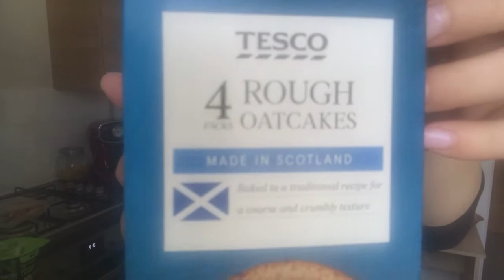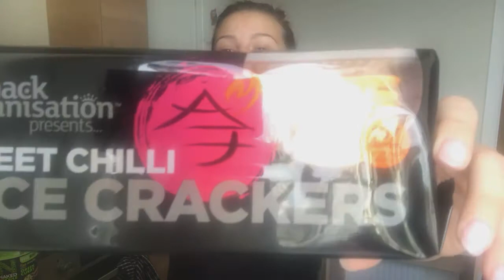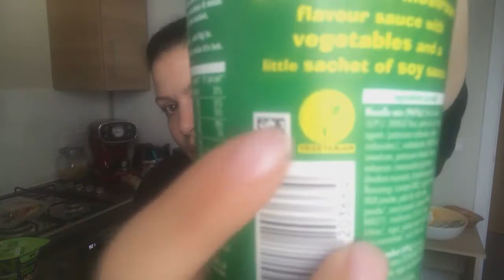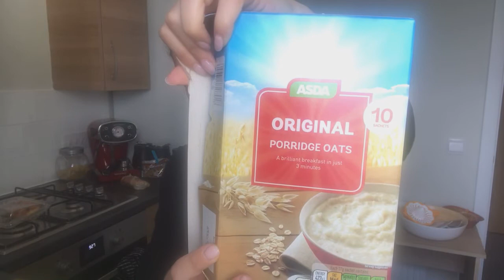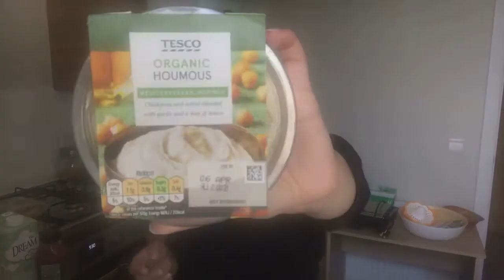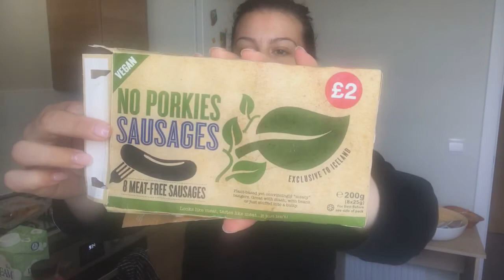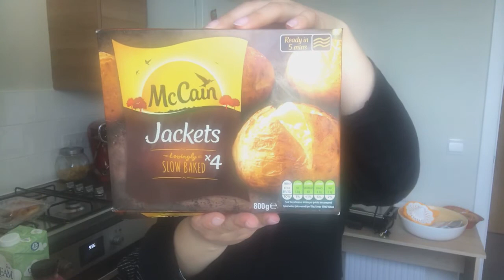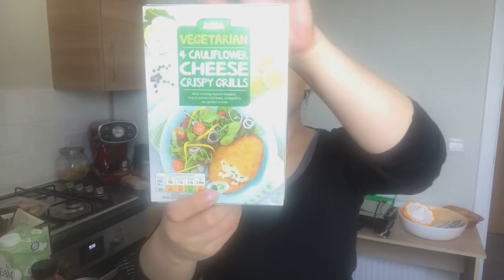Le vostre domande - Cosa c'era nel mio frigo?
Ciao ragazzi, benvenuti ad un nuovo video!
Sapete bene che sono in partenza per l'Italia al momento e clap clap grande applauso a me che sono riuscita comunque a non lasciarvi senza video!

Ho provato ad accogliere tutte le vostre richieste, idee, domande e consigli e ne ho fatto materiale per il canale.
Per questo mese di Aprile di pacchi e traslochi, non mi sono dimenticata di voi, della mia Muller's community e delle vostre domande!

Oggi vedrete cosa c'era nel mio frigo almeno negli ultimi giorni Scozzesi, nella fredda Edimburgo, a casa del mio amico Roberto in quell'isola  che è stata casa mia per ben 5 anni.